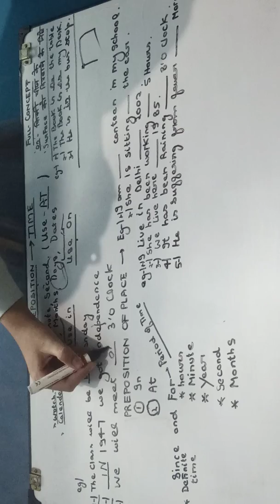Preposition ( full concept )